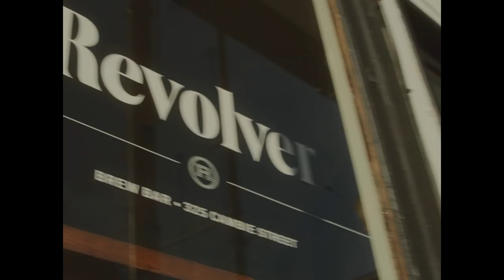Greg Drummond - Annabelle [Official Video]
Directed by Joshua Hinkson
Cinematography by Riun Garner
Edited by Riun Garner
Coloured by David Tomiak

Starring Bryanna Johnson

Special thanks to Brightside Cinema, Silver Lining Post, Shoreline Studios, Family Management, Sami Christianson, Megan Drummond, Ryan Mance & Mike Gill

ANNABELLE is about a woman living out of her car struggling to forge ahead in a big city. She experiences bumps and bruises along the way but she makes the most of it while pressing forward in pursuit of what her heart desires. I feel this story is especially relevant because many people, particularly in Vancouver, are struggling to find a place to call home during the housing crisis. This video is about celebrating women and their journeys.

4am across the highway
She’ll watch the city come alive
Her records skipping in the evening
With the needle down, she’ll spin around oh Annabelle

So she danced for the boys in the clubs
But I could see it from afar
Buried by the darkness of feeling left out
She was young
We lost someone

But did they tell her life’s too good
Like I know
and we know
But I’ve got reasons to believe
She was doing all she could

4am across the highway
Now she’s gone
We lost someone

Like I know
and we know